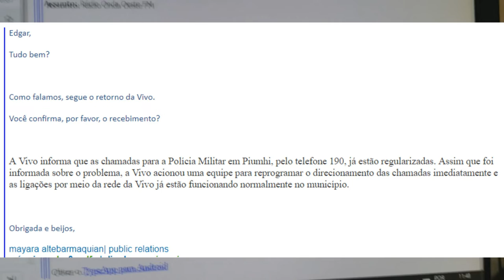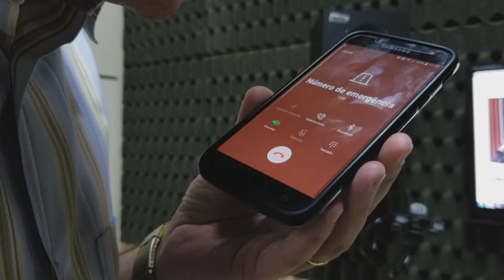Jornal da Onda Extra 11.02.19 - 190 em Piumhi volta a funcionar nornalmente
190 DA POLÍCIA MILITAR DE PIUMHI VOLTA A FUNCIONAR, DEPOIS DE REPORTAGEM DO JORNAL DA ONDA